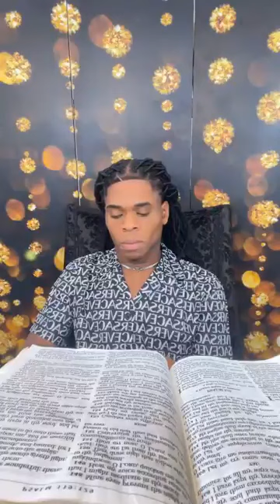Prophet Joshua Holmes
BOOK 9 CHAPTER 34 (Of KING Joshua's Teachings For The Month Of September 2023)

n at
Matthew 7:13-14
13 Enter ye in at the strait gate: for wide is the gate, and broad is the way, that leadeth to destruction, and many there be which go in thereat:

14 Because strait is the gate, and narrow is the way, which leadeth unto life, and few there be that find it.